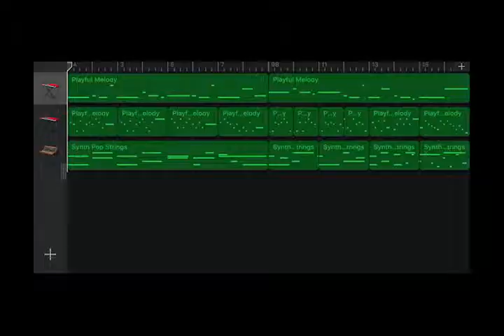Iphone GarageBand song 33 (playful melody, pop strings)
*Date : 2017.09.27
*Instrument
 - Synth Leads : Playful Melody
 - Synth Pads : Pop Strings
*Key : Eb major